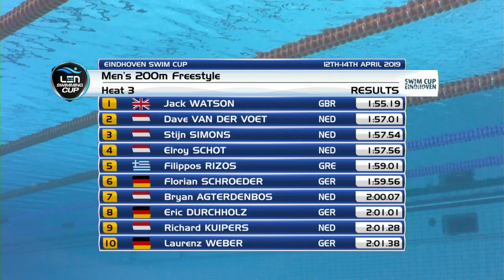#8-3 - Men 200 m Freestyle - Swim Cup Eindhoven 2019